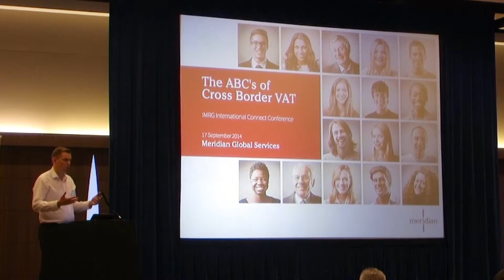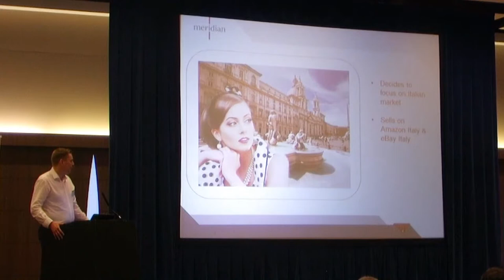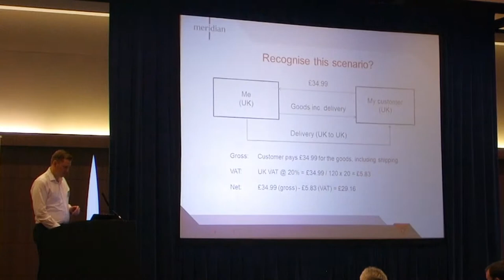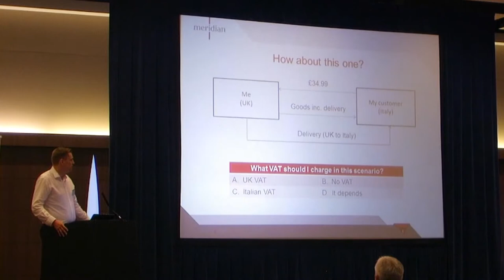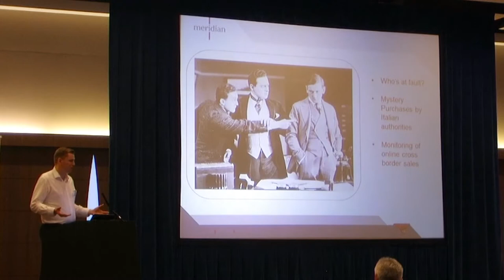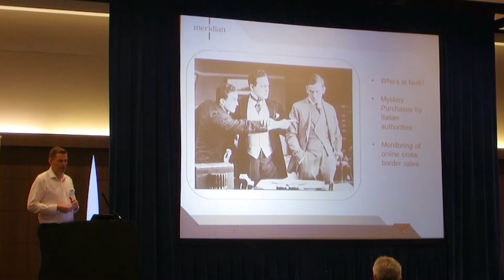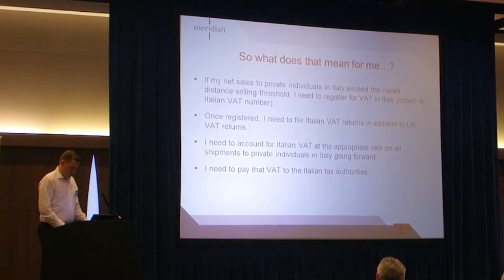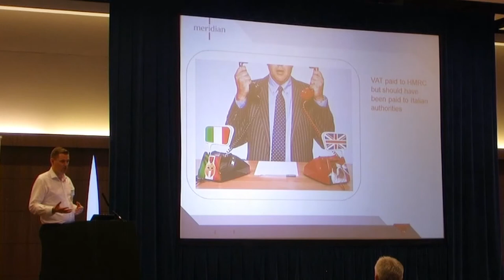The ABC's of Cross Border VAT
Meridian's Chris O'Shea presents at the IMRG International Connect Conference in 2014